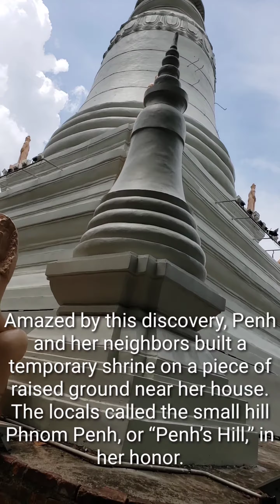The oldest historical shrine,Wat Phnom(1372)|Simple Lifestyle